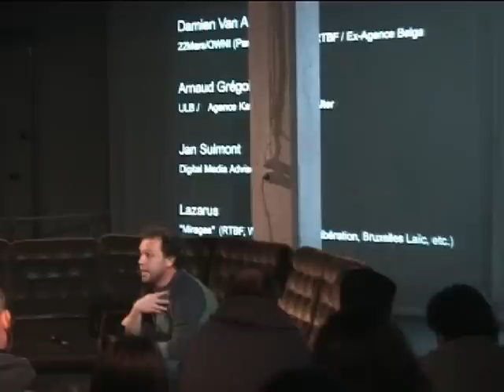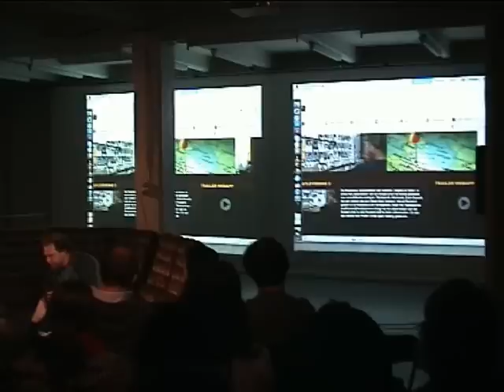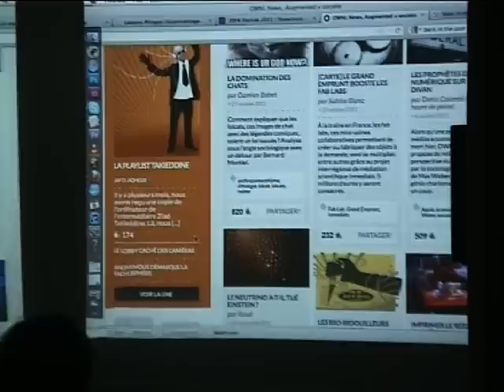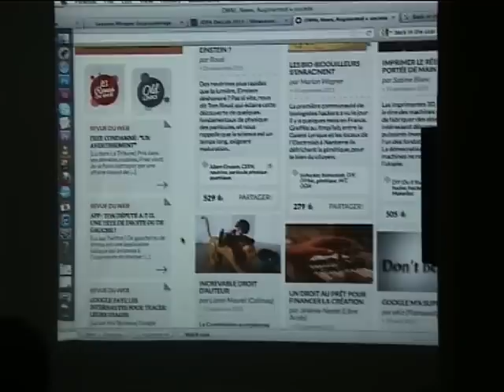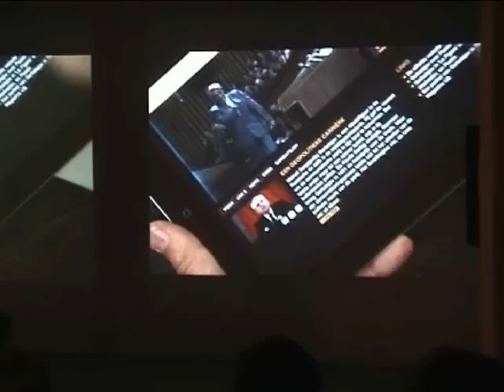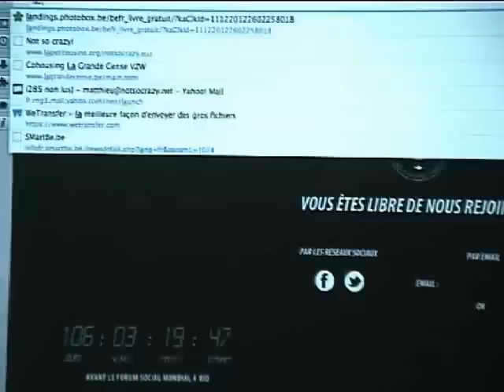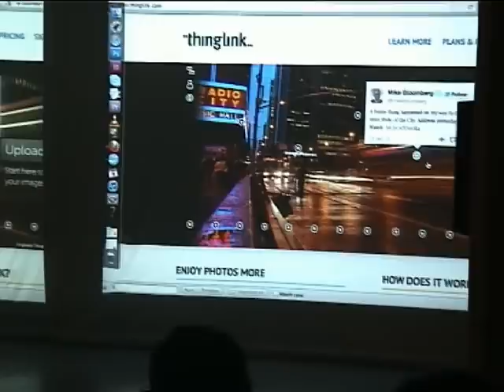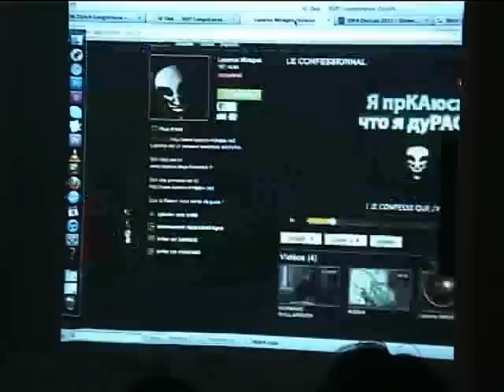The challenges of web documentary (9 Feb. 2012)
How can visual artists or journalists use the internet for developing, publishing, and selling their works? How can they adapt to the consequences of the digital and web revolution? How can they create their own network of 'cross-media' professionals to improve the development of their projects?

An evening of presentations and debate with Matthieu Lietaert, Damien Van Achter, Arnaud Grégoire, Lazarus & Jan Sulmont

iMAL, 9 Février 2012